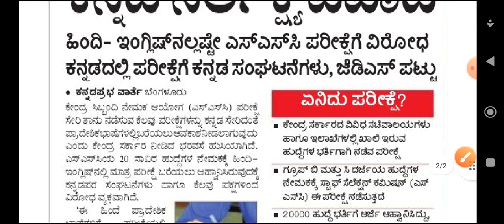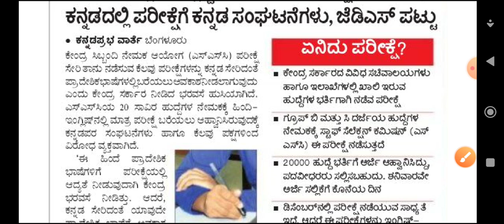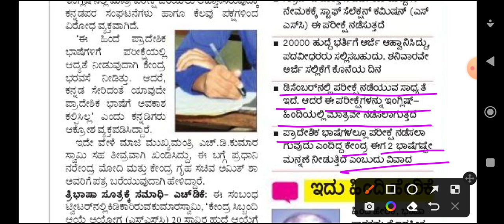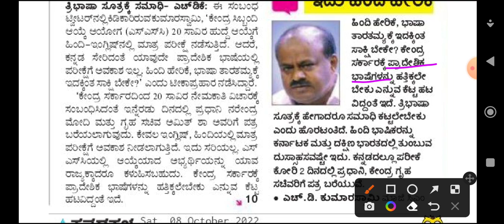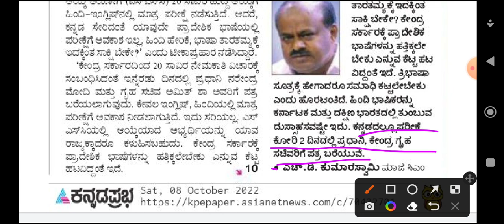20000 ಹುದ್ದೆ: ಕನ್ನಡದಲ್ಲಿ ಪರೀಕ್ಷೆ..??|| SSC Exam In Kannada..?????!!!!!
Staff Selection Commission(SSC) 20,000 ಹುದ್ದೆಗಳ ನೇಮಕಾತಿಗೆ ನಡೆಸುವ ಪರೀಕ್ಷೆಯನ್ನು ಕನ್ನಡದಲ್ಲಿಯೂ ನಡೆಸುವಂತೆ ಒತ್ತಾಯ.!!
SSC Exam in Kannada..???!